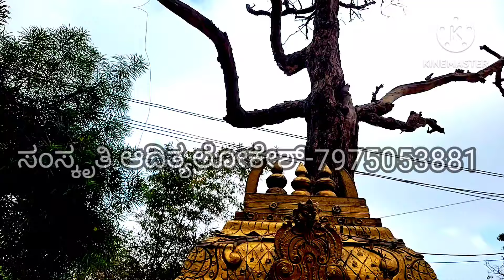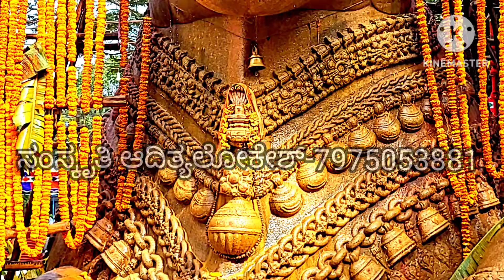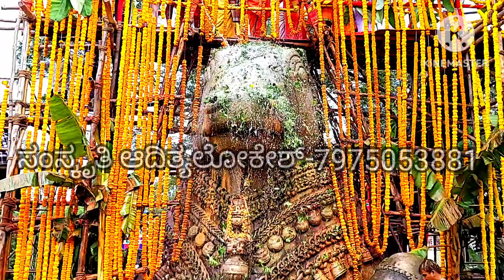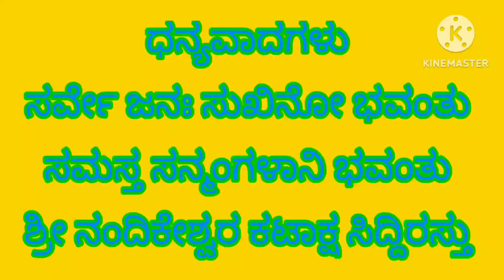ಚಾಮುಂಡಿ ಬೆಟ್ಟದ ನಂದಿಗೆ ಅಭಿಷೇಕ 17-11-2024